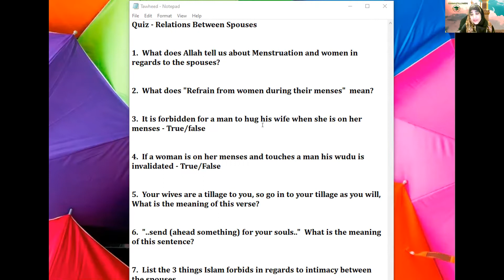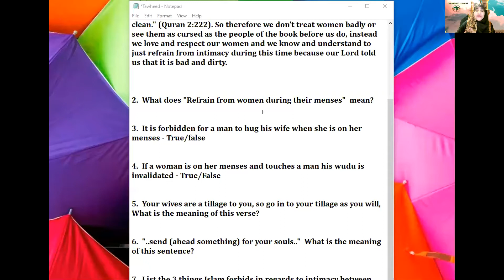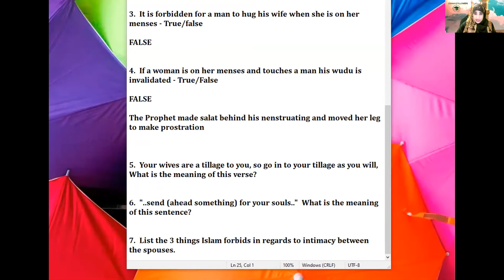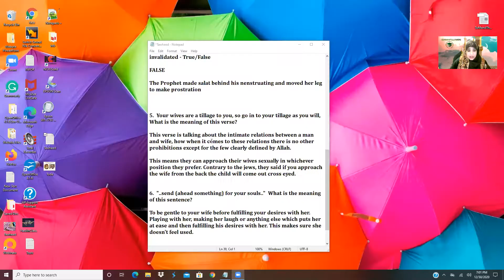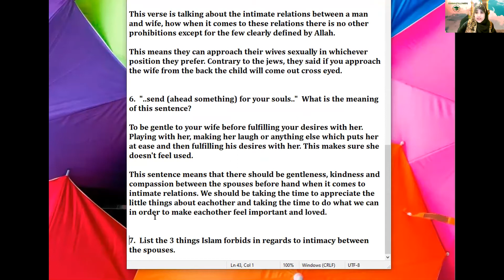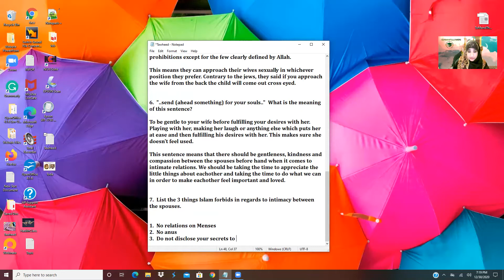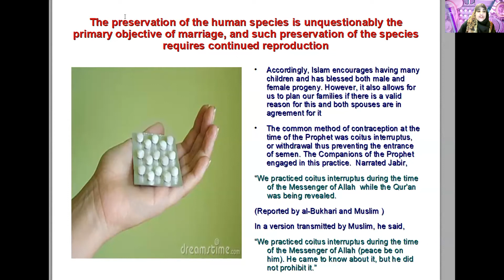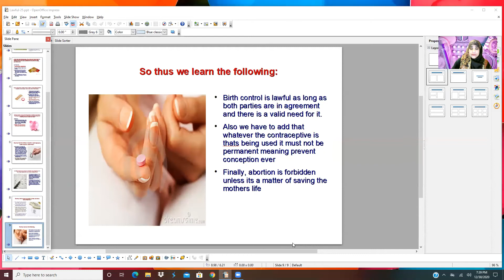The Lawful and Unlawful - Birth Control and Abortion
"The Jews are wrong. If Allah wishes to create a child, you cannot prevent it,"